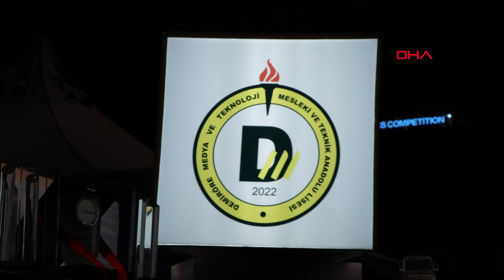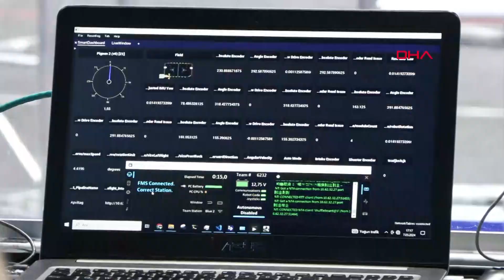Demirören Medya Lisesi öğrencilerinin robotik yarışma heyecanı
Liselerarası robot yarışmasına bu yıl ikinci kez katılan Demirören Medya ve Teknoloji Mesleki ve Teknik Anadolu Lisesi öğrencilerinin de üyesi olduğu ‘Pars Robotcs takımı’ İstanbul’da gerçekleşen bölgesel finallerde kıyasıya yarıştı. 130'un üzerinde takımın yarıştığı yarışmaya 2 yıl gibi kısa sürede hazırlanan takım kıyasıya rekabetin olduğu müsabakalardan üçüncü olarak ayrıldı. Gelecek yıl yarışmada ABD’deki finallere gitmek için İmpact Ödülü'nü kazanmayı hedefleyen takım, Türkiye’yi en iyi şekilde temsil etmek amacıyla çalışmalarını sürdürüyor.

Gençlerin bilim ve teknolojiye ilgisini artırmak amacıyla 31 yıldır ABD’de FIRST Vakfı tarafından, Türkiye’de ise 2018 yılından bu yana Fikret Yüksel Vakfı’nca düzenlenen FIRST Robotics yarışması ödül töreniyle tamamlandı. Volkswagen Arena’da dün gerçekleşen FIRST Robotcs Competton liselerarası robot yarışmasında öğrenciler büyük emek verip tasarladıkları robotlarını kullanarak verilen görevleri tamamlamak için zamanla yarıştı. İstanbul ayağında Demirören Medya Lisesi öğrencileri büyük bir başarıya imza attı. Bu yıl yarışmaya ikinci kez katılmalarına rağmen başarılı bir mücadele veren takım üçüncü oldu. Takıma mentorluk eden 23 yaşındaki Muhammed Akif Tobcil de 'en iyi mentor ödülü'nü kazandı.

3 kıtada düzenlenen ve 30’dan fazla ülkeden 3 bin 350 takımın katılacağı turnuvanın İstanbul’da gerçekleşen ayağında 18 ilden 130’un üzerinde yerli takımın yanı sıra Bulgaristan, Çin, Hırvatistan, Hindistan, Kosova, Polonya, Romanya ve Birleşik Krallık gibi 9 ayrı ülkeden katılan 25 takım mücadele etti. Görsel şovların da yapıldığı yarışma renkli anlara da sahne oldu.

ÖĞRENCİLER YARIŞMAYLA TAKIM RUHUNU VE DAYANIŞMAYI ÖĞRENİYOR

Yarışmayı ve öğrencilerin gösterdiği performansı değerlendiren Demirören Medya ve Teknoloji Mesleki ve Teknik Anadolu Lisesi Müdür Atila Ertoğan, "Yarışmaya bu yıl ikinci kez katılıyoruz, İstanbul etabında yarıştık. Çocuklar yıl boyunca bu yarışma için hazırlandı, bizim için çok güzel bir yarış oldu, üçüncü olarak tamamladık. Mutluyuz ama tabi ki seneye hedefimiz şampiyon olmak. Aynı zamanda İmpact Ödülü'ne de talibiz. Mentörümüz ‘en iyi mentör’ ödülünü aldı bu da bizim için ayrıca gurur kaynağı oldu. Böyle etkinlikleri sadece yarışma olarak görmemek lazım. Öğrencilere birçok şey katıyor. Gençler, takım ruhunu, emek göstermeyi, dayanışma içinde olmayı ve rekabet edebilmeyi öğreniyor. Evrensel değerleri öğreten, gelecekleri için rol model olacak hedefler koymalarını sağlayan bir yarışma süreci geçirdik” dedi.

Yarışmanın dünya şampiyonası 17-21 Nisan tarihlerinde Amerika Birleşik Devletleri - Houston'da düzenlenecek.